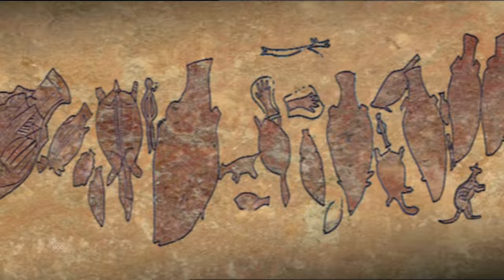Aboriginal Australians. The Men of the Fifth World | Tribes - Planet Doc Full Documentaries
In this documentary we know the culture of Australian Aboriginal tribes.

The Men of the Fifth World is a documentary that shows us the history, culture and traditions of the Australian aborigines, primitive tribes who inhabit these lands.
The old Garimala Yakar, tells firsthand how their world is accompanied by the sound of the didgeridoo, the beat of their tradition, which keeps them together and attached to the land:

"In the Kakadu National Park lies Ubirrok, where the Rainbow Serpent stopped after creating the world and was painted on a rock so that people could see her. Over time our forefathers left on the rocks a complete collection of images which depict their way of life and their beliefs. They painted the animals they hunted or fished so the spirits would help them capture them. In this way we know to what extent these animals are the same ones as those we eat today: barramundi fish, long-necked tortoises, kangaroos, crocodiles, wallabies.

The paintings in some of the most inaccessible places were made by the "mimis", the lesser spirits which are the cause of everything that happens to us, good or bad.  On these ancient rocks they also drew figures of the men of that time, warriors and hunters, who used the same spears and harpoons as we do now".